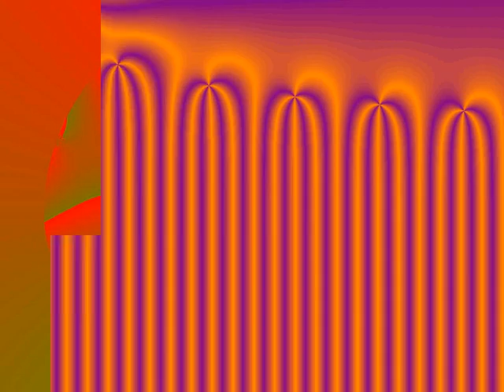ScribusFractal1-150.wmv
A tribute to friend and supercomposer Michael Alton Griffin who created both the music and fractals.  To create the  fractals he used  Fractint a DOS-based program.
      In the film are two musical tone poems that Michael created and composed for me.  His instrument for the music was a Windows ME Sound Card, microphone, voice, fork and a piece of glass recorded onto a Compaq 128 MB RAM computer into no more than 60 second sound clips that he then used to compose the music.
     Both tone poems were recorded in 2008. The first, track 3 from the disk he gave me, is an attempt to recreate the natural sounds of nature such as the many frog and crickets that chirp during a summer night.  The second was a vocal piece on track 4 that Michael sang about the help he was getting when his house was giving him trouble.  It was clipped without a proper ending to make the film short enough for upload and viewing.
 Michael was legally blind when he made the fractals, but could see a little from the edge of his cornea to discern the forms of his work in 2004 when he made them, but became too blind a year later to make any more fractals.  He became progressively more debilitated with rheumatoid arthitis and  passed away July 5, 2010.
     The fractals are computer generated images from various math equations using Caos theory elements to determine the placement of each color on the scene.  Michael gave me these fractals on a disk back in 2005.  We used to trade fractals daily.
Michael Alton Griffin loved Pendereski one of our few living classical composers, and Asplendor Geometrico, an industrial band, among many other composers that one can discern in both the sound poems in this film.  He was never afraid to bring his wide view of music into his creations. Nor will anyone hear the like, depth and complexity of his work again. He had air play on alternative music  radio stations in Australia and the US.